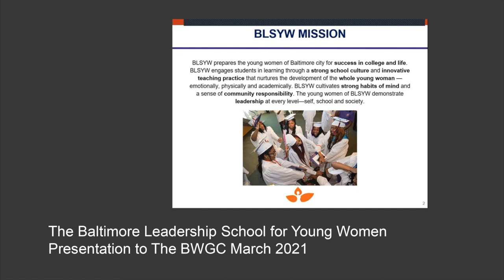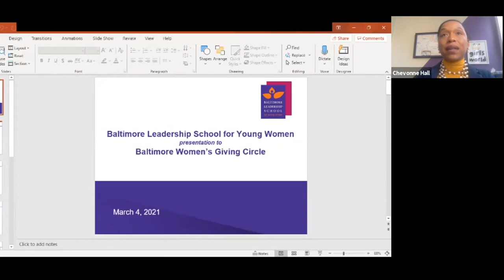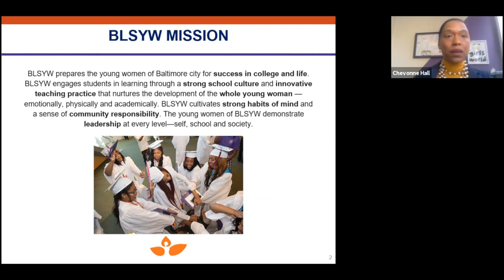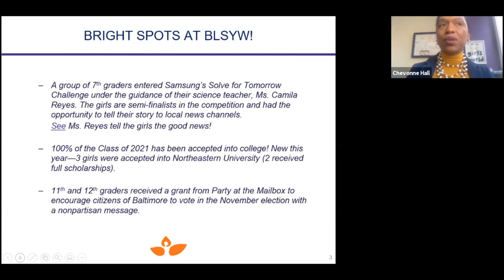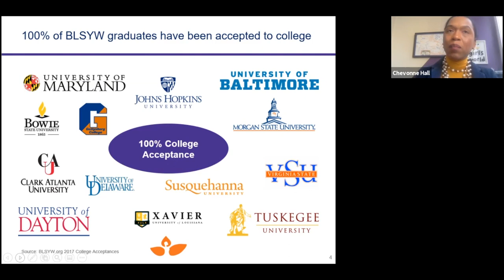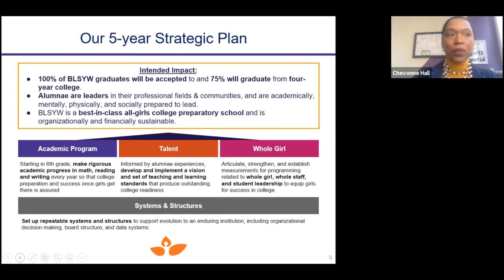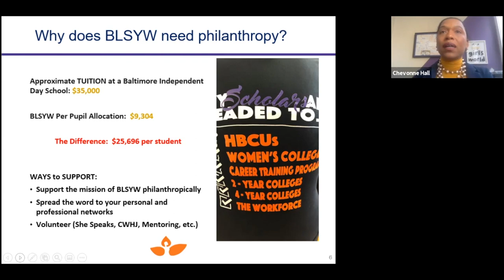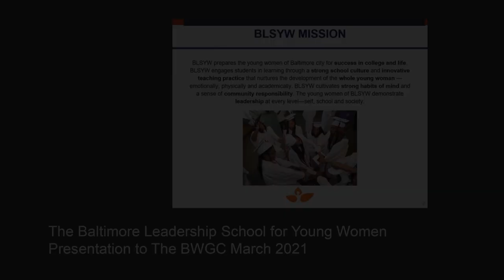The BWGC hosts The Baltimore Leadership School for Young Women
Our grantee, The BLSYW, joined us on March 4, 2021, to give us an update of  their program's wonderful accomplishments.